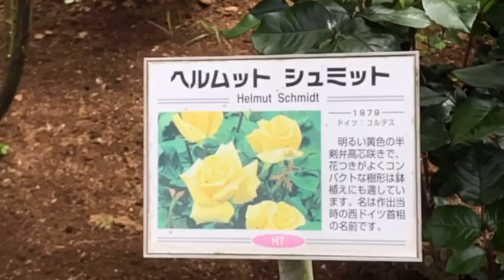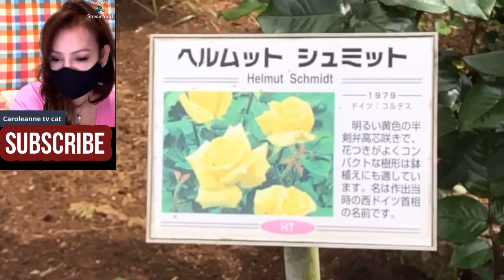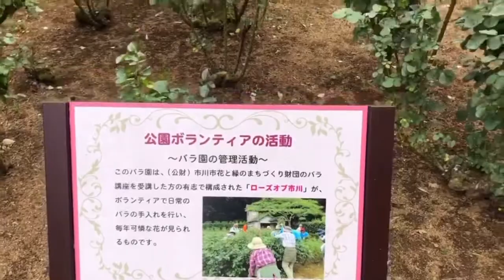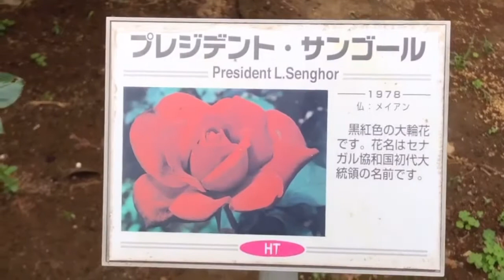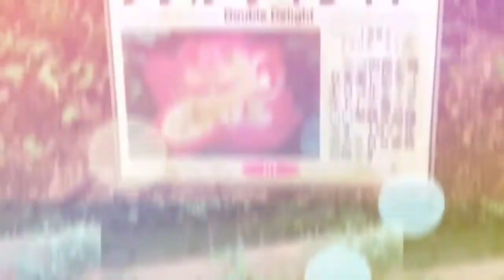Roses garden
Flowers lift the spirits and refreshing the soul.
🌹Every flowers have a soul blossoming in Nature.🥀🌸🌺
Meaning of roses colors:
Red roses; Love, passion,beauty, courage and respect.
♥️White roses;purity,innocence,silence, secrecy and heavenly.
♥️🥀 Dark pink roses; appreciation and gratitude.
♥️🥀Light Pink roses; admiration,sympathy,grace,joy and sweetness.💕
♥️🥀Yellow roses; Joy Delight, friendship, welcome back and new beginnings.🌺
🌹💕Orange roses; fascination, desire, & enthusiasm.
🌹Lavender roses; Love at first sight, enchantment.
🌹💕 Peach roses; Appreciation,closing the deal, get together and sincerity ♥️🌹🌺💕🎌. I always admired roses:
 A Flowers does not think of competing with the flowers next to it. It just bloom.
Bringing Love and peace from Tokyo ♥️🌹🌺💕🎌
From Caroleanne tv cat